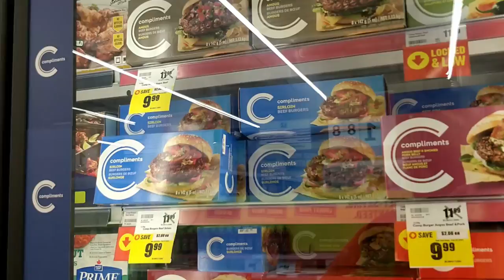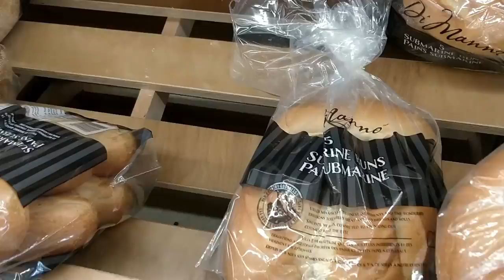Andrew's Quest - Day 1488 - Pain in my foot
2021 Feb 18